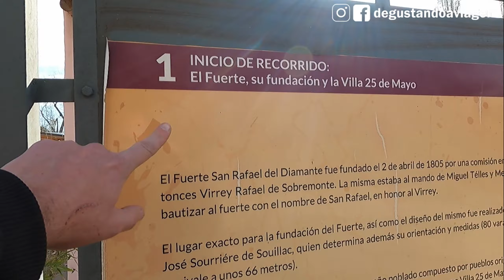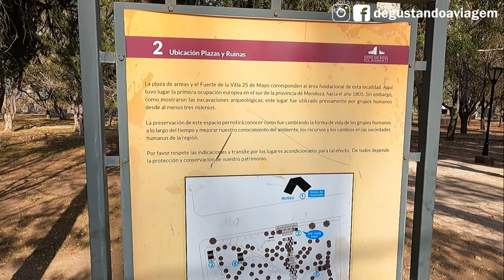DE REPENTE WILD CAMPING perto de um DIQUE CHEIO de CHINCHILAS, em SAN RAFAEL, MENDOZA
Mais um dia em San Rafael, e tivemos que ir atrás de terminais para melhorar a instalação do nosso carregador de baterias. O Gustavo abriu o carregador para fazer manutenção no cooler que estava fazendo muito barulho. Na hora de reconectar ao camper ocorreu um curto-circuito! Os fios estavam sem terminais para uma ligação mais segura e os fios acabaram se tocando na hora do ajuste final.

Caminhamos bastante passando por várias lojas, até que encontramos os tais conectores. A instalação foi concluída com sucesso e o carregador voltou a funcionar sem problemas e sem o barulho do cooler.

Seguimos então para a Villa 25 de Mayo, vizinha a San Rafael, onde na verdade foi onde San Rafael começou, junto à construção do Fuerte San Rafael Del Diamante, isso lá em 1805.

Visitamos as ruínas do forte e depois seguimos para o Dique de Reyunos. Tudo asfaltado até lá. Foi surpreendente se deparar com tamanha estrutura. Nem imaginávamos, pois não se fala muito desse ponto de visitação.

Um lugar incrível! Lindo demais! E pasmem! Infestado de Chinchilas que habitam suas pedras. Custamos um pouco para vê-las, pois ficam muito bem camufladas com a mesma coloração das pedras. Depois, chegamos a ver 11 pela nossa contagem.

Perto das 15h partimos, com fome e já pensando onde passaríamos a noite. Poucos quilômetros da barragem vimos um canto, tipo um mirante, onde parecia interessante ficar. E deu certo! Ficamos por ali por duas noites. Rolou até um churrasquinho.

** Fatos ocorridos entre os dias 14 e 19 de junho de 2023. **

Vem muita coisa legal por aí! Aguarde!

Não esquece de deixar aquele "LIKE" que nos ajuda tanto!